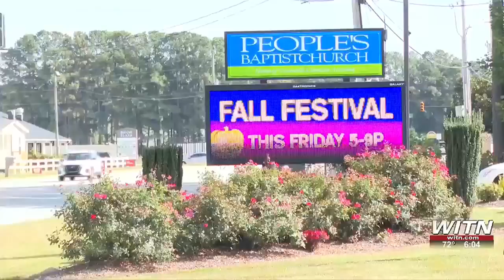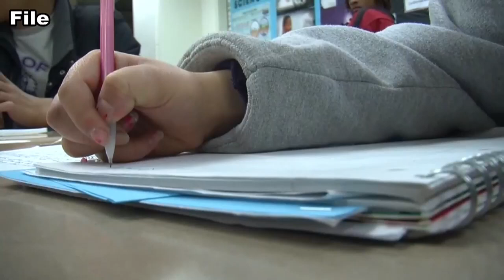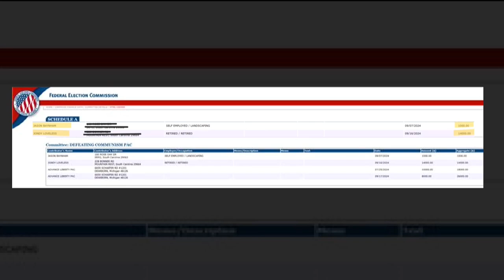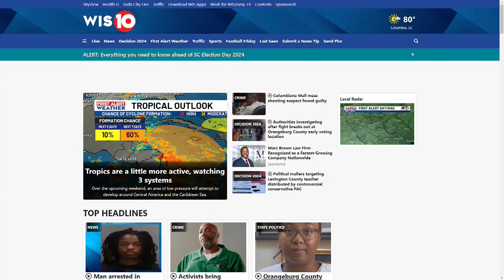Today's Top Stories: October 31, 2024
Authorities investigating fight at SC early voting location, Church faces criticism over billboard, and more